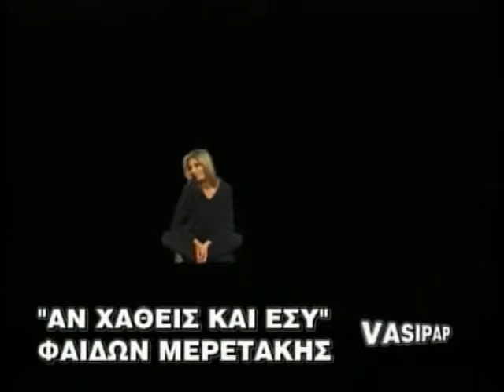ΑΝ ΧΑΘΕΙΣ ΚΑΙ ΣΥ - ΦΑΙΔΩΝ ΜΕΡΕΤΑΚΗΣ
CD : ΦΑΙΔΩΝ ΜΕΡΕΤΑΚΗΣ
ΤΙΤΛΟΣ : ΑΝ ΧΑΘΕΙΣ ΚΑΙ ΣΥ
ΚΑΛΛΙΤΕΧΝΗΣ : ΦΑΙΔΩΝ ΜΕΡΕΤΑΚΗΣ
ΣΤΙΧΟΙ : ΚΩΣΤΑΣ ΜΑΝΔΑΝΗΣ
ΜΟΥΣΙΚΗ : ΕΥΡΙΠΙΔΗΣ ΝΙΚΟΛΙΔΗΣ
ΣΚΗΝΟΘΕΣΙΑ : ΓΙΑΝΝΗΣ ΣΑΝΙΩΤΗΣ

ΠΑΡΑΓΩΓΗ :VASIPAP (1997)